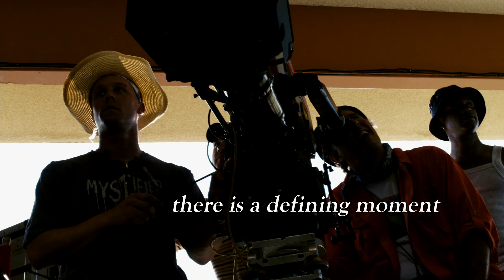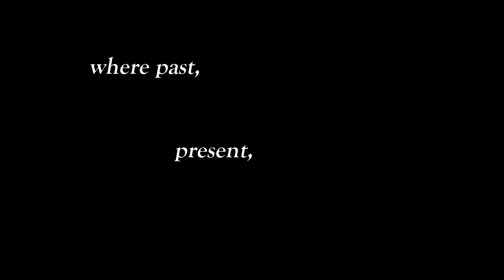Slipstream (2007)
Academy Award winner Anthony Hopkins writes, directs, and stars in this surreal tale of one manÂ’s journey into a vortex where reality and dreams collide. Aging screenwriter Felix Bonhoeffer (Hopkins) has lived his life in two states of existenceÂ—the world of reality and the world inside his head. Hired to rewrite a murder mystery, Felix is baffled when the characters from his movie show up in his life and vice versa. Felix tries to maintain his equanimity as reality and fantasy collide in an increasingly whirling slipstream. Official Selection, Sundance Film Festival 2007.